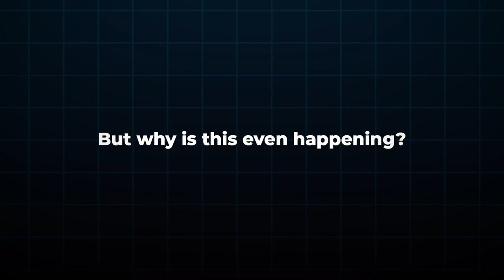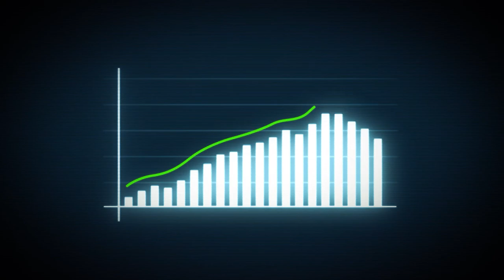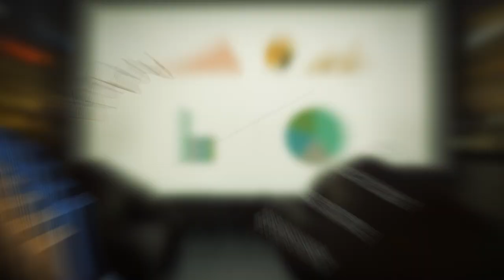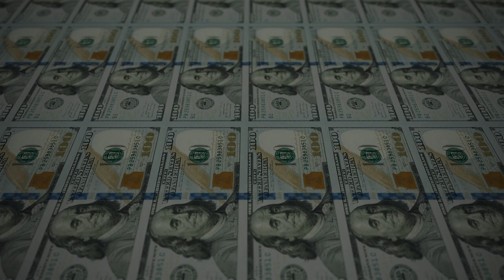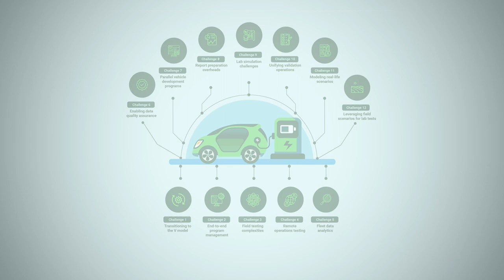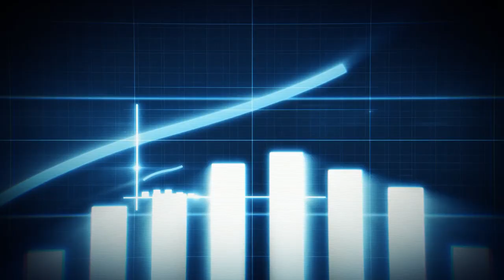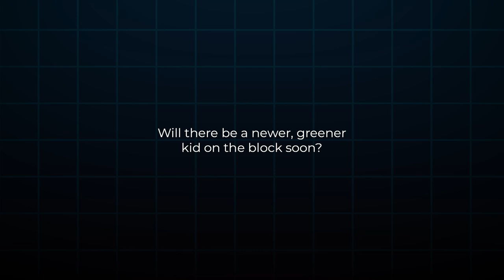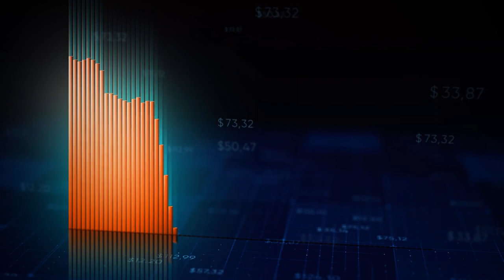EVs Are NOT MOVING Dealer Lots Are PILING UP in 2024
The Real Reason EVs Piling Up on Dealer Lots in 2024! The EV market is shaking, and people are about to see the biggest auto crash to date. In the tumult of the automotive landscape, EV carmakers find themselves at a crossroads in 2024. This growing disparity between the supply and demand of EVs does not uniformly affect all models. We uncover the surprising trends and developments in the world of EVs, revealing the implications for buyers and dealers alike. The year 2024 marks a pivotal moment in the evolution of electric vehicles, and the challenges they face are as stark as they are surprising. Are you ready to uncover the untold stories lurking beneath the surface of the Electric Vehicle industry? From the bustling lots to the silent struggles, witness the unfolding drama of EV revolution.